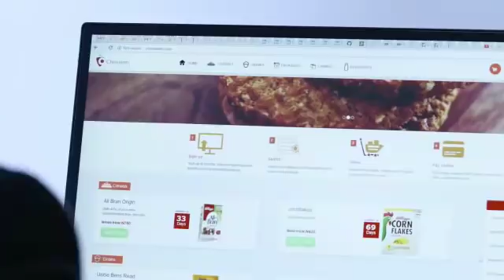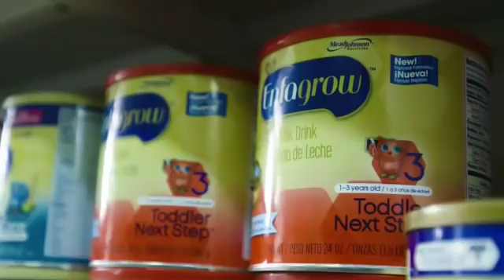The Platform 2018-Beyond Politics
Oscar Ekponimo is a skilled and experienced Software Engineer and Information Technologist who is Founder & CEO of Chowberry. Chowberry is an app that connects grocery stores and supermarkets with NGOs and charities to put wasted or left over foods to use.

Oscar who is a recipient of Rolex Awards for Enterprise and Young innovators award.
He will be speaking @theplatformnigeria Date: 1st of October 9.00am

Venue: The Covenant Place Iganmu Lagos.
Admission is free.